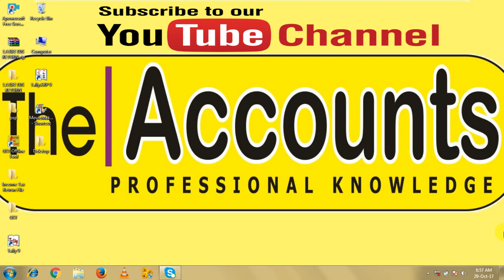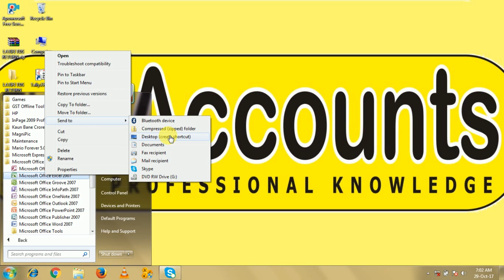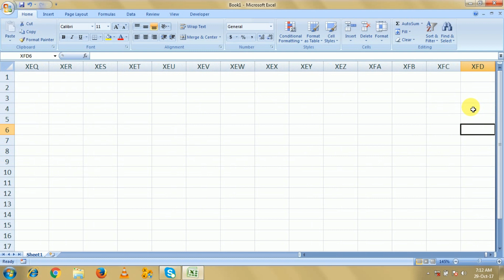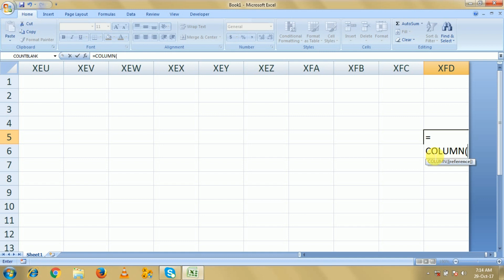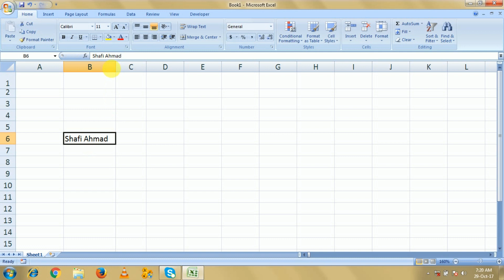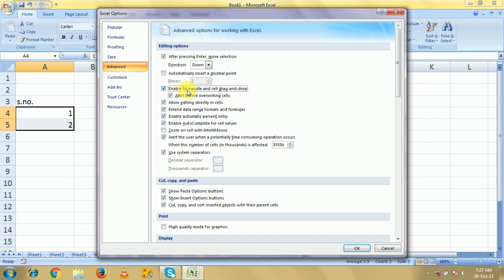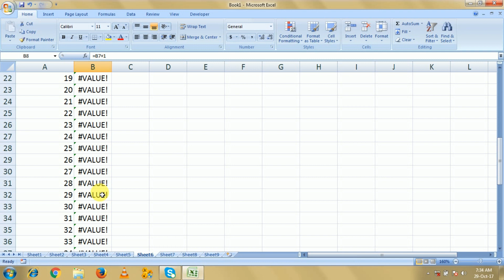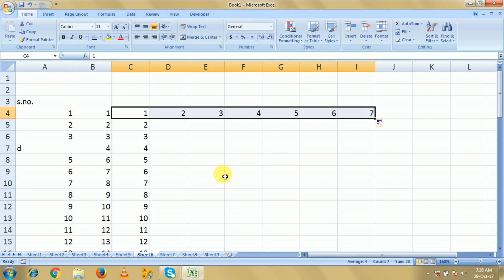Basic Excel Lesson1|Excel Fundamental | Excel for Beginners | Hindi Video By The Accounts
Your Query-
Basic Excel
Excel for Beginners
Excel Fundamental
what is excel
Excel format
How to make data entry in excel
How to make format in excel